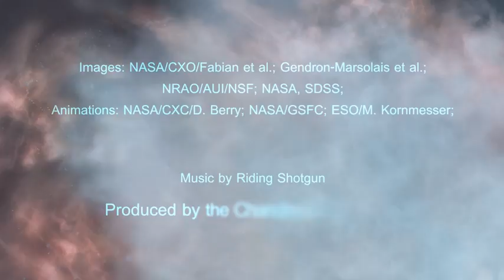A Tour of the Perseus Cluster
Dark matter is the mysterious and pervasive substance that constitutes most — about 85% — of the matter in our Universe. Although scientists have made progress in better understanding dark matter, the true nature of this invisible material remains elusive.

NASA's Chandra X-ray Observatory plays an important role in the search to learn about dark matter. One way that astronomers have used Chandra to investigate dark matter has been through the study of a mysterious signal seen in the X-ray data. In 2014, astronomers reported they found a spike of intensity at a very specific energy in Chandra and XMM-Newton observations of the hot gas in the Perseus and other galaxy clusters. This spike, or emission line, is at an energy of 3.5 kiloelectron volts, or keV (pronounced "kay-ee-vee"), and could not easily be explained as emission from known elements. Therefore, one possibility was that this line was produced by dark matter particles.

Naturally, determining the true nature of dark matter would be a huge discovery. And as Carl Sagan famously said, extraordinary claims require extraordinary evidence. Therefore, astronomers have been working hard both to replicate the initial results and also provide explanations for all of the observations connected to this original finding.

Now a new team of astronomers has provided an innovative interpretation of the observations surrounding this 3.5 keV line. They propose that there is another mechanism at work, namely the absorption of X-ray light by mystery particles. If this is true, then it's possible that the 3.5 keV line may, in fact, be produced by dark matter particles. While these ideas need to be confirmed with future observations, it may be that the prospect of determining the nature of the darkest of matter may never have been more so bright.